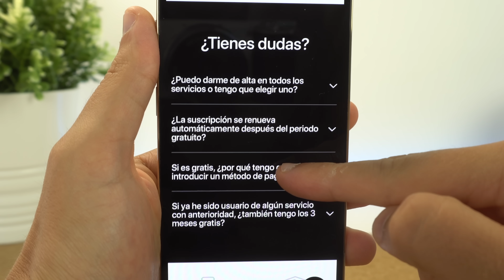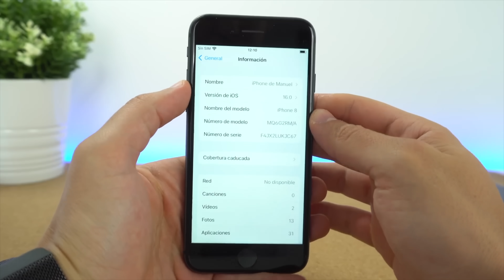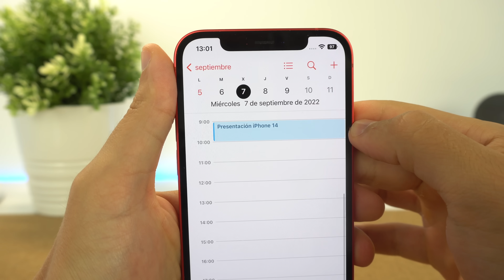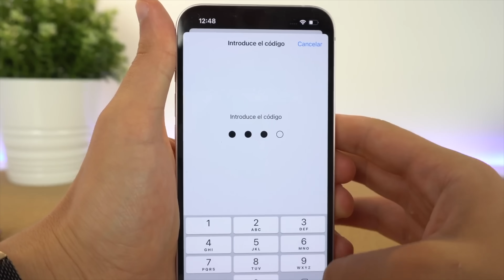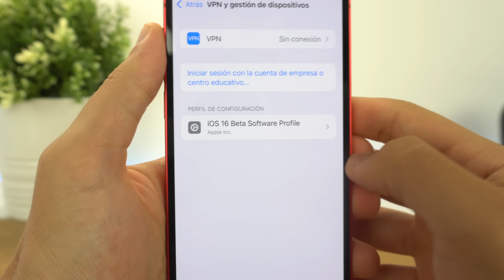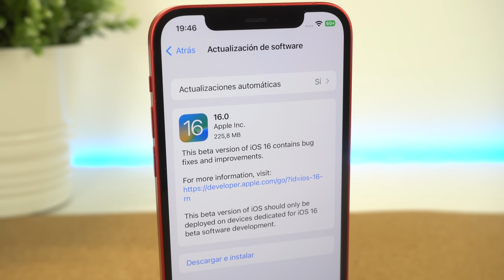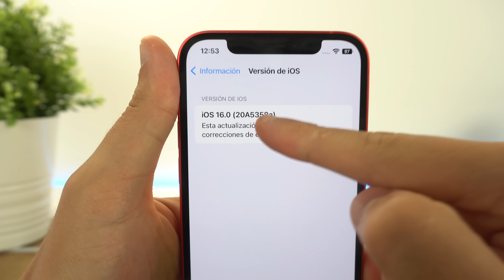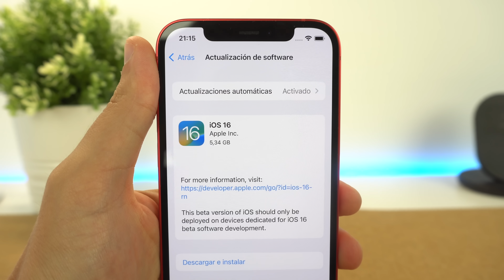Mira este vídeo ANTES de ACTUALIZAR a iOS 16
Si quieres saber cómo actualizar a iOS 16, en este caso, debes ver este vídeo para estar al tanto de todas las cosas que debes cambiar y hacer antes de instalar esta actualización de Apple. Espero que os guste y que apliquéis todas estas estrategias.